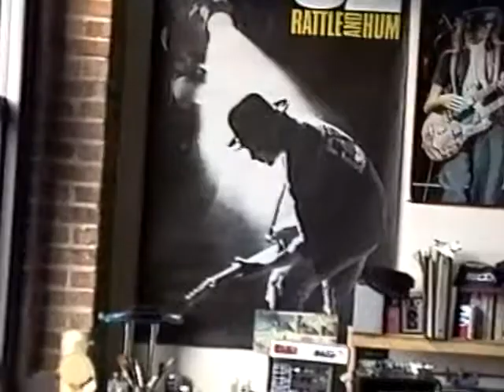120 North Green